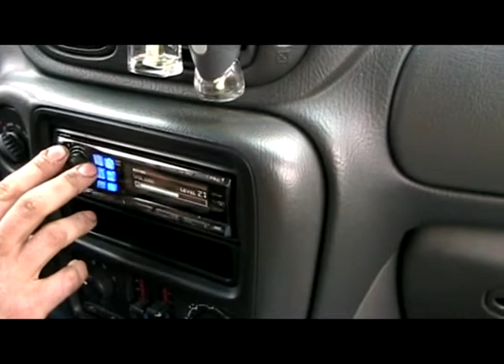Little vid of my system